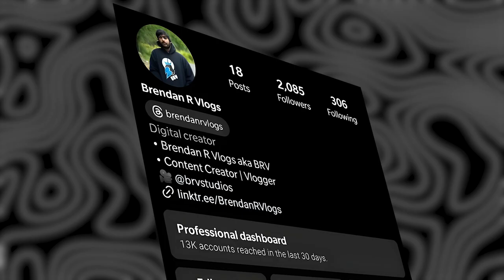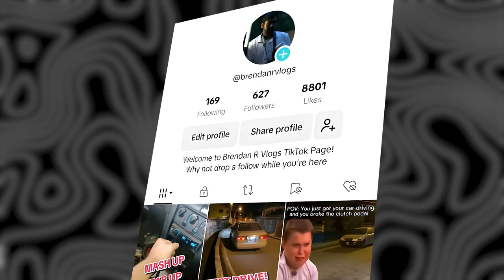It's Time For A Change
😁Welcome to the Description Area😁

✔ It's really time for a change. It's time to start making better content for y'all!

✔ There are some interesting information down below if you would like to check it out.

✔ Music Used in Video: (I do not own or claim to own any of these songs)